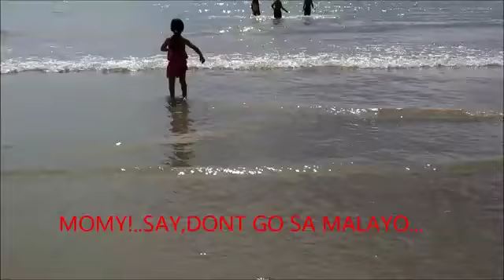KIDS ESCAPADE'S IN ST.BRELLADE'S BAY, JERSEY 2011